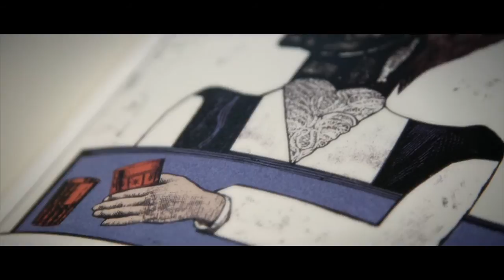A Clockwork Orange | Love Books, Love Folio | The Folio Society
A beautiful edition of Anthony Burgess’s spellbinding novel A Clockwork Orange, featuring an introduction from Irvine Welsh and imaginative new illustrations by Ben Jones.

This edition follows the restored text of 2012, which includes the 21st chapter excluded from early US editions of the book. Also featured here is an expanded glossary, compiled with reference to Burgess’s handwritten notes and letters to his editors. Comprehensive notes from Burgess’s biographer Andrew Biswell explore allusions in the text, including references to the work of Gerard Manley Hopkins. The binding simulates alligator skin, while Ben Jones’s sinister collage illustrations are reminiscent of cautionary fairy tales.